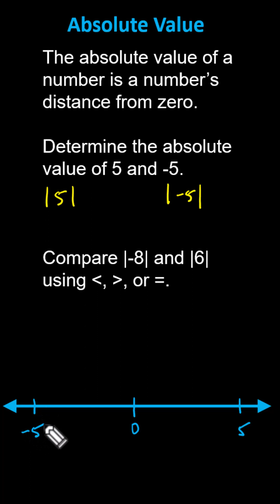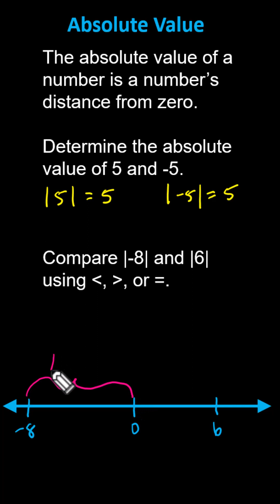Compare the Absolute Value of Integers Using Inequality Symbols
This video explains how to compare the absolute value of integers using inequality symbols.